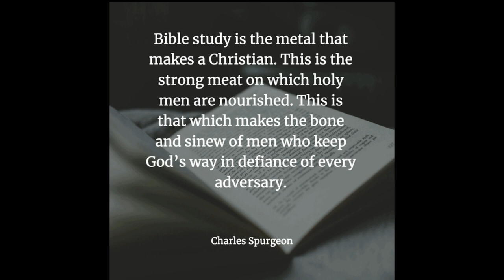Rise, Take Up Thy Bed, and Walk, by Charles Haddon Spurgeon.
Rise, Take Up Thy Bed, and Walk, by Charles Haddon Spurgeon. The following contains an excerpt from his work, Charles Spurgeon's Morning and Evening.

Jesus saith unto him, Rise, take up thy bed, and walk.
John 5:8

But that ye may know that the Son of man hath power on earth to forgive sins, (then saith he to the sick of the palsy,) Arise, take up thy bed, and go unto thine house.
~ Matthew 9:6

I say unto thee, Arise, and take up thy bed, and go thy way into thine house.
~ Mark 2:11

But that ye may know that the Son of man hath power upon earth to forgive sins, (he said unto the sick of the palsy,) I say unto thee, Arise, and take up thy couch, and go into thine house.
~ Luke 5:24

And Peter said unto him, Aeneas, Jesus Christ maketh thee whole: arise, and make thy bed. And he arose immediately.
~ Acts 9:34

And they were astonished out of measure, saying among themselves, Who then can be saved? And Jesus looking upon them saith, With men it is impossible, but not with God: for with God all things are possible.
~ Mark 10:26-27

Like many others, the impotent man had been waiting for a wonder to be wrought, and a sign to be given. Wearily did he watch the pool, but no angel came, or came not for him; yet, thinking it to be his only chance, he waited still, and knew not that there was One near him whose word could heal him in a moment. Many are in the same plight: they are waiting for some singular emotion, remarkable impression, or celestial vision; they wait in vain and watch for nought. Even supposing that, in a few cases, remarkable signs are seen, yet these are rare, and no man has a right to look for them in his own case; no man especially who feels his impotency to avail himself of the moving of the water even if it came. It is a very sad reflection that tens of thousands are now waiting in the use of means, and ordinances, and vows, and resolutions, and have so waited time out of mind, in vain, utterly in vain. Meanwhile these poor souls forget the present Saviour, who bids them look unto him and be saved. He could heal them at once, but they prefer to wait for an angel and a wonder. To trust him is the sure way to every blessing, and he is worthy of the most implicit confidence; but unbelief makes them prefer the cold porches of Bethesda to the warm bosom of his love. O that the Lord may turn his eye upon the multitudes who are in this case tonight; may he forgive the slights which they put upon his divine power, and call them by that sweet constraining voice, to rise from the bed of despair, and in the energy of faith take up their bed and walk. O Lord, hear our prayer for all such at this calm hour of sunset, and ere the day breaketh may they look and live.

Courteous reader, is there anything in this portion for you?

takeupcross